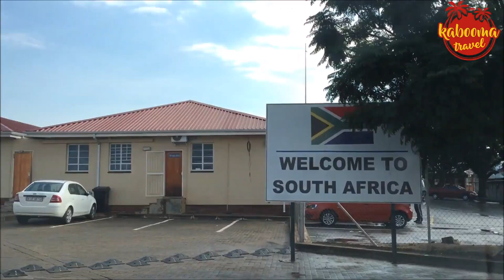Discover South Africa: Worlds First Humans? 100 Fascinating Facts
🇿🇦 100 Most Fascinating Facts About South Africa | Culture, History, Nature & Beyond 🌍

🌟 Welcome to Kabooma Traveler! 🌟 In today's epic adventure, we'll be diving deep into the heart of South Africa, a land rich in history, brimming with cultural tapestry, and teeming with natural wonders unlike any other place on Earth.

🔥 Before we embark on this exhilarating journey through the 'Rainbow Nation,' don't forget to smash that 'Like' button if you enjoy our travels. Want to be part of the Kabooma family? 🛎️

👀 Here's what you're in for:

100 Fascinating Facts About South Africa 🇿🇦
From the adrenaline rush of the Bloukrans Bridge bungee jump to the serene beauty of the Drakensberg Mountains, we're counting down the top 100 facts that make South Africa a traveler's paradise.

🎉 Fact #100 - The Mzansi Beat: Dive into the vibrant sounds of South Africa, from traditional Zulu music to the pulsating rhythms of Kwaito.

⛰️ Fact #99 - Majestic Table Mountain: A natural wonder that's more than just a stunning backdrop for Cape Town.

🍷 Fact #98 - A Wine Lover's Dream: Explore the oldest wine industry outside of Europe nestled in the Cape Winelands.

🐾 Fact #97 - Big Five Thrills: Get up close and personal with Africa's most famous wildlife in their natural habitat.

🏞️ Fact #96 - The Great Karoo: Uncover the secrets of this vast semi-desert heartland with its unique flora and starry skies.

...and 95 more facts that will unveil the unparalleled spirit of South Africa! 🌈

🌟 Don't Miss: The last fact, #1, is by far the most intriguing. Stay with us till the end to uncover the heartbeat of South Africa that has captured the world's imagination.

More Inside:

🌱 Nature's Best-Kept Secrets: Discover South Africa's hidden gems and why they remain at the top of nature lovers' bucket lists.
🏛️ History Unveiled: Relive the moments that shaped a nation, from ancient times to its modern-day triumphs.
🍔 Culinary Delights: Taste the unique flavors of South African cuisine and learn about the traditions behind each dish.
🤔 Did You Know?: Get a glimpse of the unusual laws, quirky traditions, and everyday life nuances that make South Africans so uniquely captivating.

Have you visited South Africa? What's your favorite memory or fact about the country? Share your experiences and join the Kabooma community in the comments below!

📌 Bookmark This Video: Want to come back to this video later? Add it to your 'Watch Later' list.

🙌 Special Thanks: A big shoutout to our local guides, historians, and friends in South Africa who made this video possible. Their insights and stories have brought these facts to life.